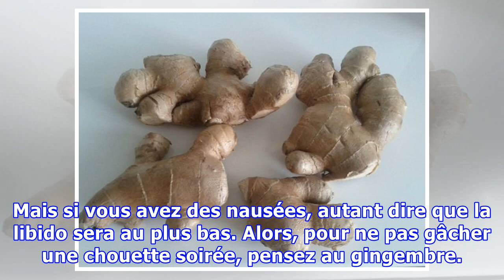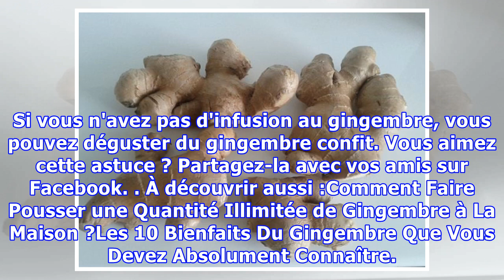Comment Éviter les Nausées ? Les Bienfaits du Gingembre.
Avoir des nausées, rien de plus désagréable. Mal des transports, mal de mer, bouffée de chaleur, grossesse ... autant de facteurs qui peuvent nous donner envie de vomir. Pour éviter les nausées, il existe un ingrédient naturel, souvent connu pour ses bienfaits aphrodisiaques : le gingembre. Mais si ...